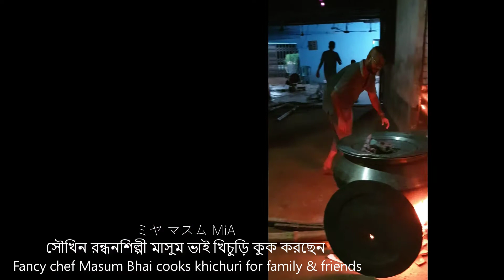Fancy Chef Mr Masum is cooking challenge Bangali Bhuna Khichuri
Fancy Chef Mr Masum is cooking .

Khichuri Recipes :
it's been raining a lot lately. As  it pours outside with dark clouds surrounding the environment, Bengalis every where crave for Khichuri. A piping hot plate of Khichuri is just what the heart desires when a Bengali comes home soaked from the rain. Some traditional songs in the background, and a quick nap if someone can squeeze it in, is the definition of a classic rainy day well-spent for Bengalis.

খিচুড়ি রেসিপিঃ
ইদানীং অনেক বৃষ্টি হচ্ছে চারিদিকে কালো মেঘের সাথে বাইরে যেমন ঢেউ ঢালছে, তেমনি বাঙালিরা সর্বত্র খিচুড়ির জন্য আকুল হয়ে উঠেছে। খিচুড়ির পাইপিং গরম প্লেট বৃষ্টিতে ভিজে একজন বাঙালি যখন ঘরে আসে তখন হৃদয় যা চায়। ব্যাকগ্রাউন্ডে কিছু ঐতিহ্যবাহী গান, এবং যদি কেউ এটিকে চেপে ধরতে পারে তবে একটি দ্রুত ঘুম, বাঙালিদের জন্য একটি ক্লাসিক বৃষ্টির দিনের সংজ্ঞা।

Rain is almost synonymous with eating Khichuri for Bengalis. It is the ultimate comfort food for rainy days, or any day as a matter of fact! Can a simple bowl of rice and lentils bring comfort to the distressed soul? Yes, some food are like that, primitive in from and yet so nourishing and comforting! The golden pot of Khichuri in which rice and lentils are cooked together till they lose some of their individual character and become one- the true comfort food ever known to man.

Khichuri is a traditional Bangladeshi recipe. This is a wholesome comfort meal of rice, lentils and vegetables, altogether. There are different ways of cooking Khichuri. Plain Khichuri generally prepared with rice and moong or masoor dal is the best food we can have when we are sick. It is one of the first foods that we give to our babies when they are 6-9 months old.

Khichuri is the easily chewable and digestible. That's why it is the perfect meal for kids and elderly people. Khichuri is packed with lots of nutrition. People generally add vegetables to enhance its nutrition level. Khichuri also happens to be gluten free!

Wash the chickpeas and soak in water for 2 hours. Combine rice and all types of dal except chickpeas. Wash them properly. Soak using enough water for 30 minutes. After 30 minutes drain the water and keep it aside. Heat the ghee and oil in a pan. Add the mustard seeds and cumin seeds when oil is medium hot. When seeds start to splutter add bay leaves, dry red chillies and cloves. Add onions, sauté till the onions are transparent. Add garlic paste and sauté till the raw aroma goes away. Add potatoes and capsicum, sauté for 2 minutes. Add tomatoes and mix well. Add all the spices and mix well. Add drained rice and the dals. Mix well. Add 4-5 cups of water. Add salt and green chillies. Cover and cook till done. Garnish the Panchadal Khichuri with fried onion and coriander leaves. Serve hot with a dollop of ghee.